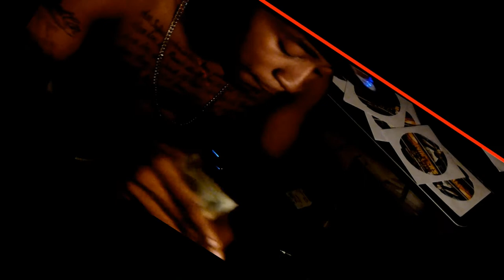Yung Pella-Chicka Boom [HD] "Produced By Rick Rogers" STARRING CowboyCake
VIDEO WAS SHOT BY @SPECSIMF
DIRECTED AND EDITED BY RICK ROGERS OF @DARKALLUREFILMS
STARRING @YUNGPELLA & @COWBOYCAKE

PRODUCED BY RICK ROGERS